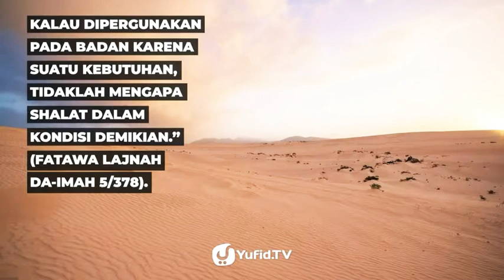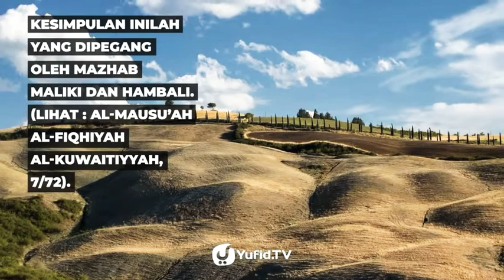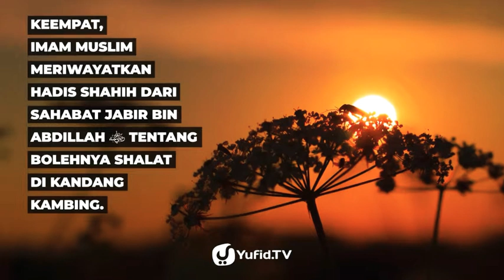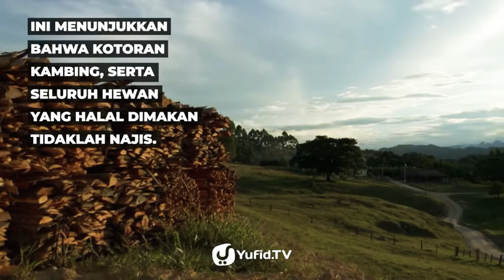SEMUA KOTORAN HEWAN YANG DAGINGNYA HALAL DI KONSUMSI HUKUMNYA SUCI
Semua kotaran hewan yang daginggnya halal dimakan,maka kotorannya tidak najis